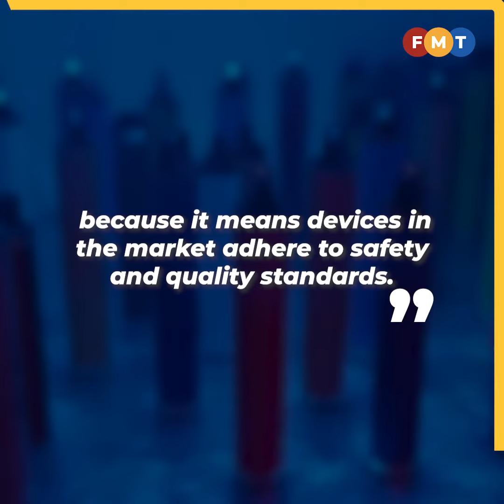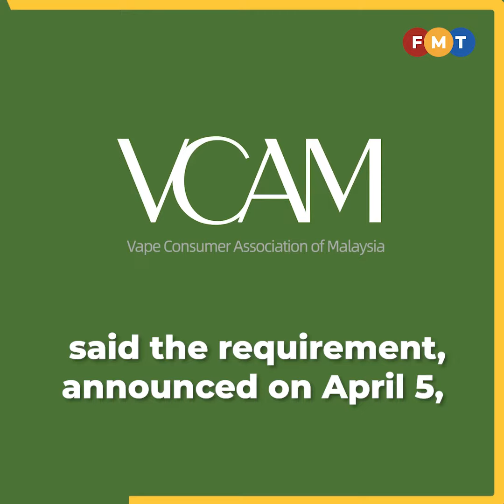Industry players welcome move for all vape devices to be Sirim-certified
Vape players see the requirement for all vaping devices to be Sirim-certified as a positive step towards regulating the industry.